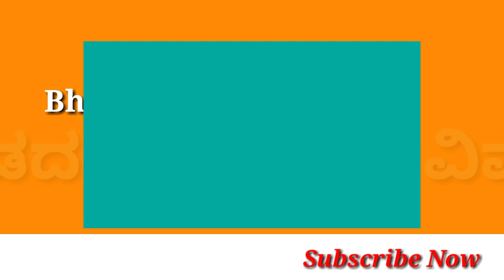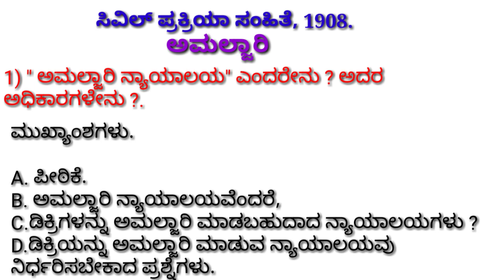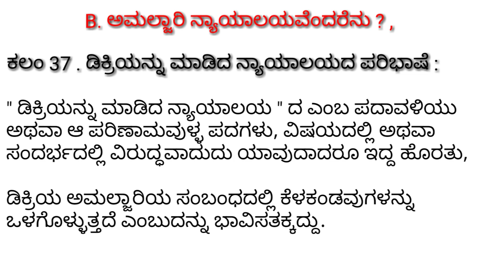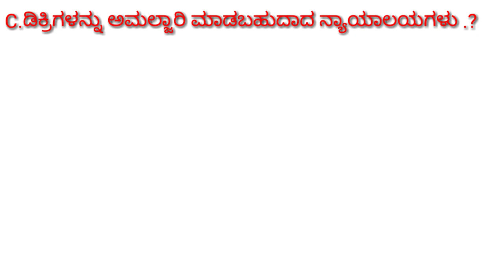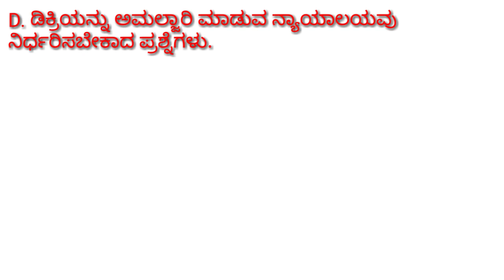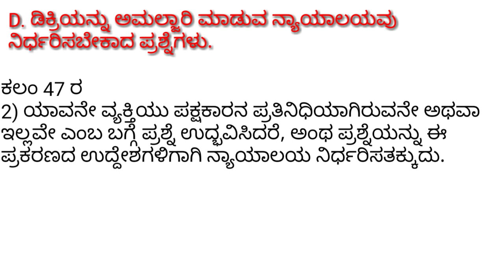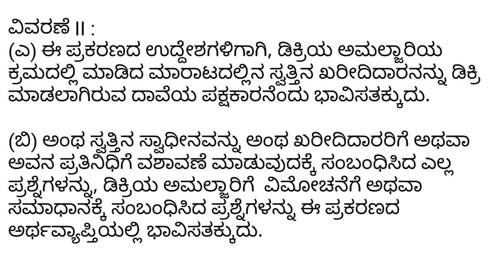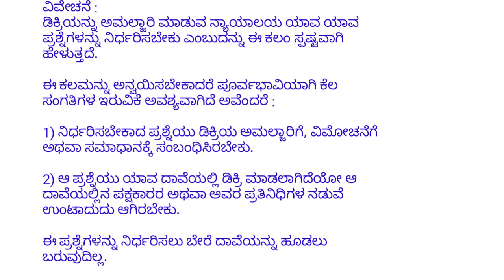CPCBhemeshTDಕನ್ನಡದಲ್ಲಿಕಾನೂನುವಿಷಯ ಅಮಲ್ಜಾರಿ ನ್ಯಾಯಾಲಯ" ಎಂದರೇನು ?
ಪ್ರಥಮ ಬಾರಿಗೆ,
     ಅತ್ಯಂತ ಸರಳವಾಗಿ
          Bhemesh T D ಕನ್ನಡದಲ್ಲಿ ಕಾನೂನು ವಿಷಯ ತಿಳಿಯಲು.
ಹೆಚ್ಚಿನ ಮಾಹಿತಿಗಾಗಿ, what's App ಮಾಡಿ.
ಆತ್ಮೀಯ ವೀಕ್ಷಕರಿಗೆ ಧನ್ಯವಾದಗಳು.

ಪ್ರಶ್ನೆಗಳು.

1) " ಅಮಲ್ಜಾರಿ ನ್ಯಾಯಾಲಯ" ಎಂದರೇನು ? ( ಕಲಂ 37 ನೋಡಿ) ಅದರ ಅಧಿಕಾರಗಳೇನು ?.( ಕಲಂ 47)

2) ಡಿಕ್ರಿ ಅಮಲ್ಜಾರಿ ಮಾಡುವ ನ್ಯಾಯಾಲಯದಿಂದ ನಿರ್ಮಿಸಲ್ಪಡುವ ಪ್ರಶ್ನೆಗಳು ಯಾವುವೆಂಬುದನ್ನು ಹೇಳಿರಿ.( ಕಲಂ.

3) ಡಿಕ್ರಿಯನ್ನು ಅಮಲ್ಜಾರಿಗೊಳಿಸುವ ವಿವಿಧ ಬಗೆಗಳನ್ನು ವಿವರಿಸಿ.

4) ಡಿಗ್ರಿಯ ಅಮಲ್ಜಾರಿಯ ವಿವಿಧ ವಿಧಾನಗಳು.?( ಕಲಂ)

5) ಅಮಲ್ಜಾರಿ ಮಾಡುವ ನ್ಯಾಯಾಲಯವು ಯಾವಾಗ ಡಿಕ್ರಿಗೆ ವ್ಯತಿರಿಕ್ತವಾಗಿ ಹೋಗಬಹುದು ?( ಕಲಂ )

ಅಮಲ್ಜಾರಿ.—

ಮುಖ್ಯಾಂಶಗಳು.

A. ಪೀಠಿಕೆ.
B. ಅಮಲ್ಜಾರಿ ನ್ಯಾಯಾಲಯವೆಂದರೆ,
C.ಡಿಕ್ರಿಗಳನ್ನು ಅಮಲ್ಜಾರಿ ಮಾಡಬಹುದಾದ ನ್ಯಾಯಾಲಯಗಳು ?
D.ಡಿಕ್ರಿಯನ್ನು ಅಮಲ್ಜಾರಿ ಮಾಡುವ ನ್ಯಾಯಾಲಯವು ನಿರ್ಧರಿಸಬೇಕಾದ ಪ್ರಶ್ನೆಗಳು. ಇವುಗಳ ಕುರಿತು ವಿವರಿಸಲಾಗಿದೆ.